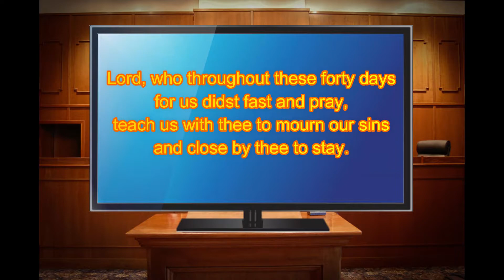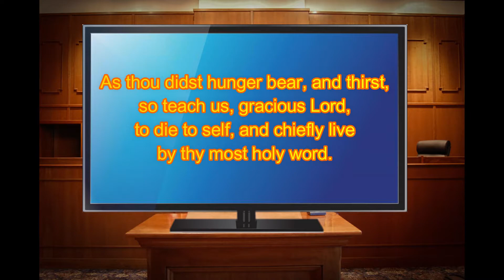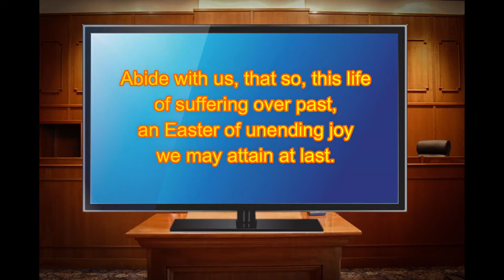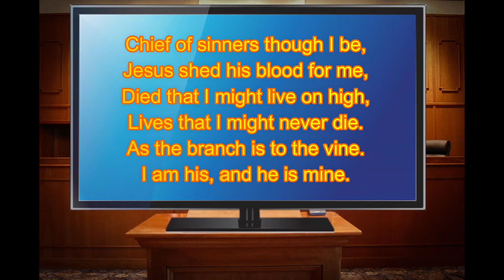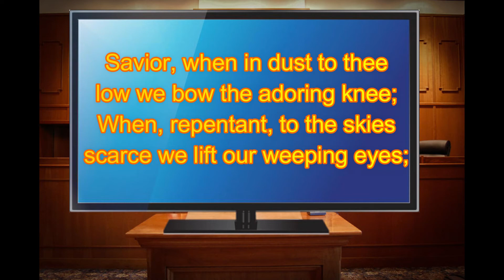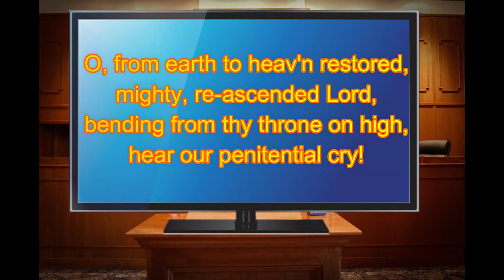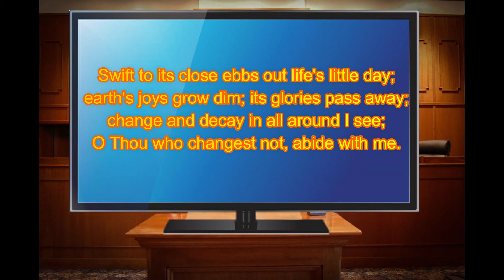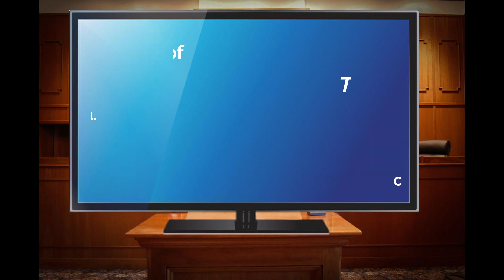"Defamation of Character": an Ash Wednesday Service 2021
We are Pastor Jenni and Pastor Dave at the PortaParsonage, ministering where you are--professing our hope and encouraging you!

"Defamation of Character" is the first in a series called "Convicted: A Worship Series for Lent" by Ben Berteau.

The rest of the series will be presented in our respective churches throughout the Lenten season, and posted to our church websites:

Do you have a prayer request or a praise?  Do you have a favorite Scripture verse?  Do you have a topic you want us to cover?  Do you want more information about a personal relationship with Jesus?